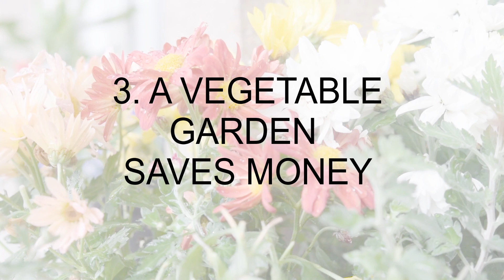5 Benefits of Gardening //5 Reasons Why you should start doing Gardening right now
Gardening is a practice of growing and cultivating plants as a part of Horticulture. Plants may include decorative plants, flowering plants or even growing kitchen garden. But what benefits they can bring us, I have 5 benefits which are explained in the video
Gardening benefits our mental health. Spending time in garden and working with plants gives peace and its meditative which is known as Horticultural Therapy.
Also gardening brings family together. Gardening teaches valuable life lessons for children like being patient,how to handle disappointments and also how to be responsible.
If you have your own vegetable garden, it saves a huge amount of money in future. Also if you prepare your own compost by using your kitchen wastes, then you can save that money also from buying composts in the garden centre and it reduces the amount of waste we throw out from our kitchen.
Gardening requires a lot of physical work. You don't have to exercise separately if you own a garden.
Finally its giving back to nature. We often say our Earth is polluted and the land mass is corrupted, we know all these are happening and yet we all are keeping quiet thinking others will take care. But change must begin from us, from each and every individual.
Lets all plant wildlife friendly trees and contribute our share to maintain a healthier environmental balance.

GADGETS WE USE :
Camera Gimbal
DSLR Camera
Phone Gadget
Hard disk
ANC Headphones

PLANT CARE & ACCESSORIES:
Watering Can
Mini Terracota Pots
Plastic pots
Propagation test tubes
Pressure watering cans
Iron Plant stand
Indoor/Outdoor plant stand
Pruner Scissors
Gardening tools
Grow bags